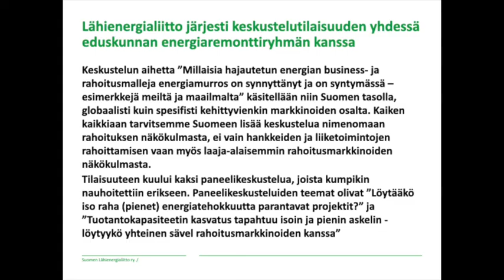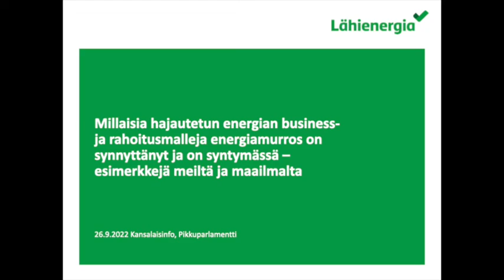Hajautetun energian business- ja rahoitusmallit : paneelikeskustelu 2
Lähienergialiitto järjesti keskustelutilaisuuden 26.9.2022 yhdessä eduskunnan energiaremonttiryhmän kanssa. Toisen paneelikeskustelun teemana oli "Tuotantokapasiteetin kasvatus tapahtuu isoin ja pienin askelin - löytyykö yhteinen sävel rahoitusmarkkinoiden kanssa."

Moderaattori:
Mikko Jalas, professori Aalto-yliopisto

Keskustelijat:
Miko Huomo, Etec Energy & Automation Oy
Juha Sarsama, Ilmatar
Juho Korteniemi, TEM
Jari Varjotie, Savosolar
Aleksi Lumijärvi, NDF